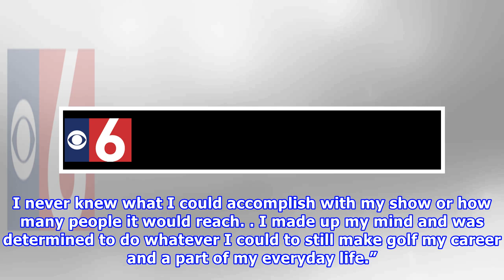Bob Jones award winner Dennis Walters offers inspirational story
LIBERTY CORNER, N.J. –  Dennis Walters of Jupiter, Fla., was named as the 2018 winner of the Bob Jones Award Monday by the USGA. Presented annually since 1955, the Bob Jones Award recognizes an individual who demonstrates the spirit, personal character and respect for the game exhibited by Jones, winner of nine USGA championships. Waters was paralyzed from below the waist in a golf-cart crash at age 24 in 1971. Since then, Walters embarked on a personal mission to teach golf and life lessons to ...